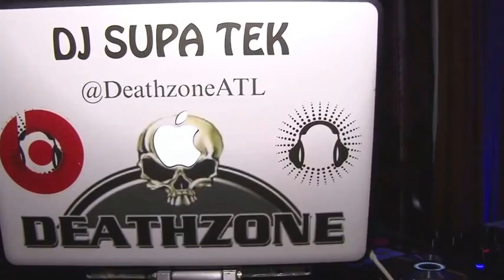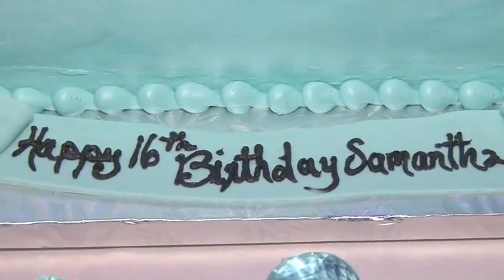SAMANTHA'S SWEET16 ALL WHITE PARTY ( A FIX IT PRODUCTION/C-FUNK VIDEO)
Those of you who are older then16 i want to know did you have just as much fun as these 16 year olds did. They put the Turn in TURN UP!!! From start to finish all i can say is who in that bunch is turning 16 real soon. These i must say were young people just having fun as they should. I saw nothing that would be of an embarrassing nature to the parents. My hats off to you. So now are you ready to celebrate this most memorable event?? I hope so because it;s time to TURN UP ONE MORE TIME. Happy 16 Birthday Samantha. Oh and there's a big SURPRISE at the end. Enjoy.